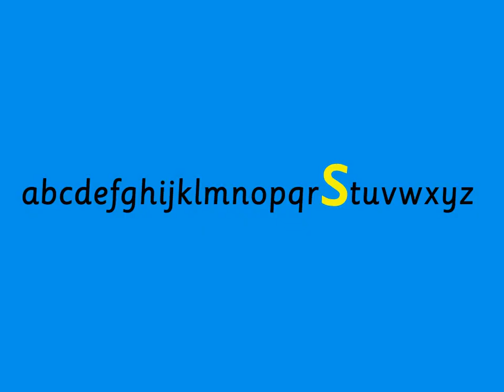/s/ Sophie Snake: Groovy Phonics Phase 2